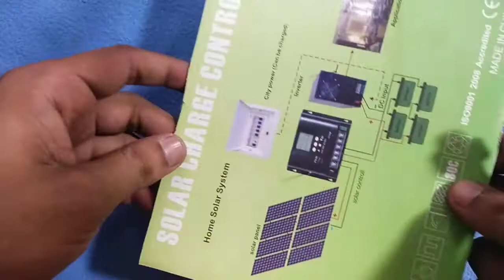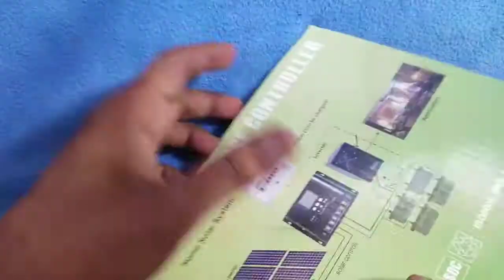free energy jugaad video | new idea | tech video | desi village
Queries solved:

free energy
jugaad video
1) free energy jugaad video
new idea
tech video
tech idea
desi village
2) free energy generate
3) how to make free energy generator project
4) free electricity
5) 220 volt free energy
6) energy free 220 volt make
 7) free energy 220 volt - free energy 220 volt make

Video explanation:

in this video i will show you and tell you reality about this type of all fake video

More Video likn's:

htthps://youtu.be/euxL1pP6ozI